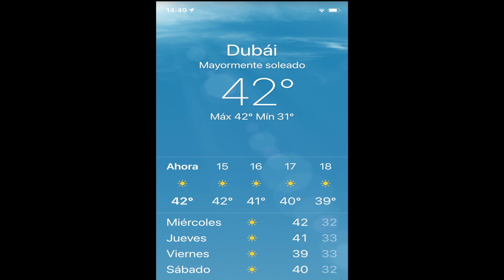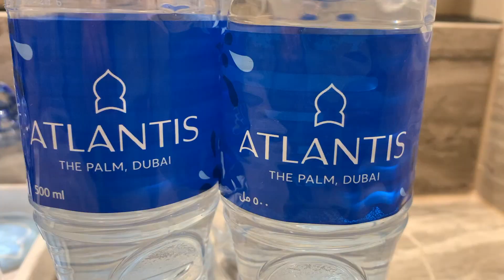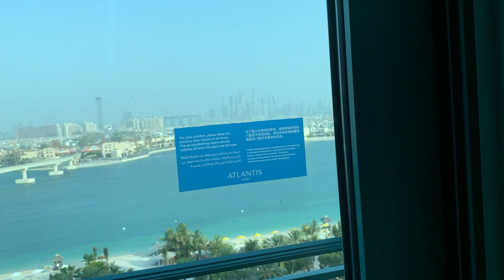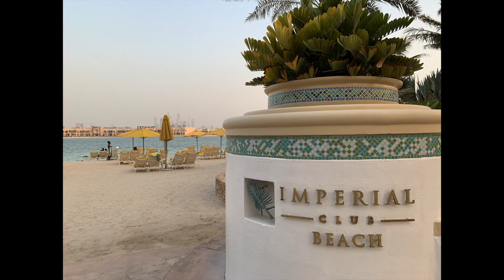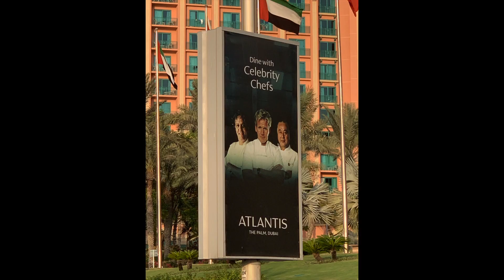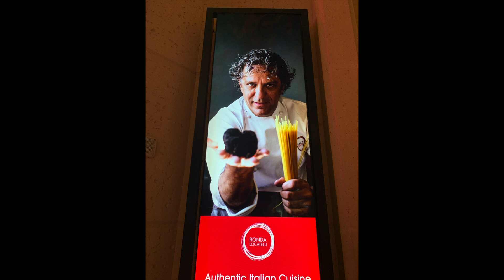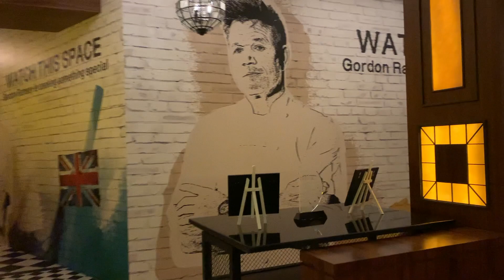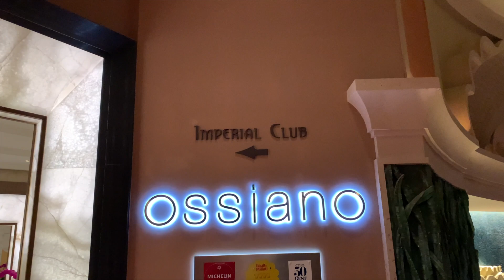HOTEL ATLANTIS THE PALM DUBAI, full tour por uno de los hoteles mas lujosos del mundo.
Full tour por uno de los mejores hoteles de lujo del mundo. Recorremos su impresionante recepción, los pasillos, las enormes piscinas, nuestra habitación IMPERIAL CLUB, la enorme pecera , los restaurantes con estrellas Michelin, el mas grande Aquaventure Waterpark del mundo y los beneficios de la IMPERIAL CLUB LOUNGE.